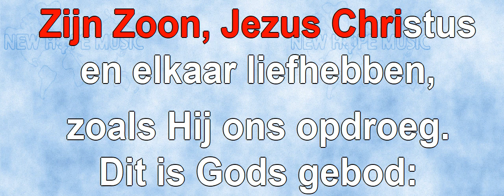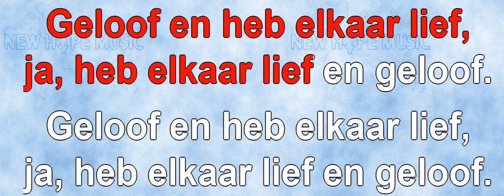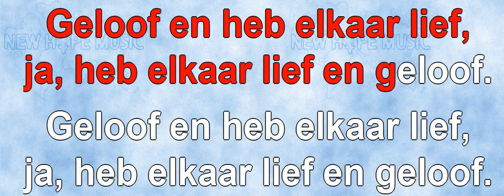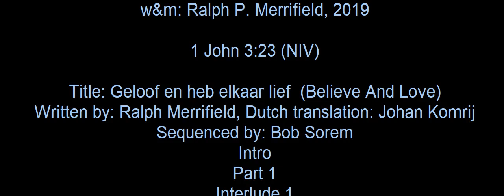Geloof En Heb Elkaar Lief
Oorspronkelijke titel: Believe And Love
Geschreven door: Ralph P. Merrifield
Nederlandse vertaling en zang: Johan Komrij
Arrangement: Bob Sorem